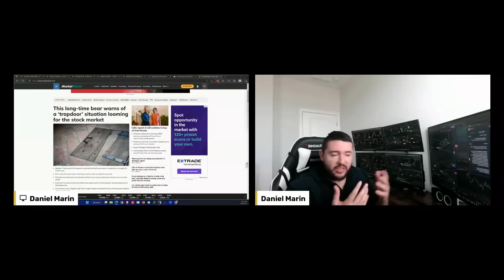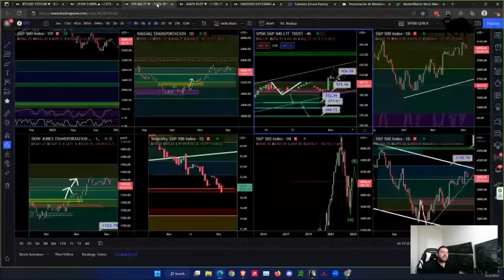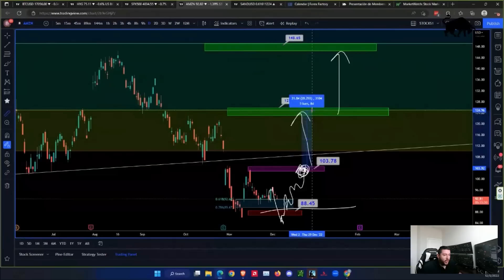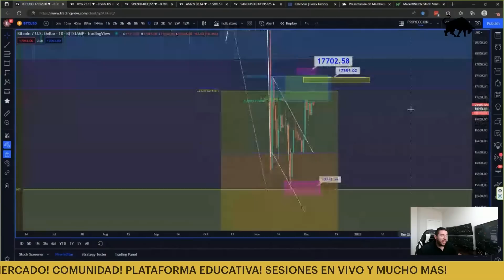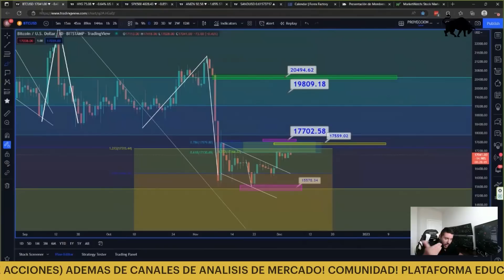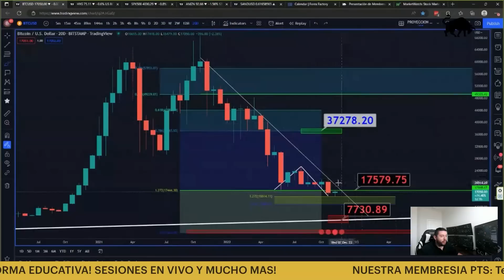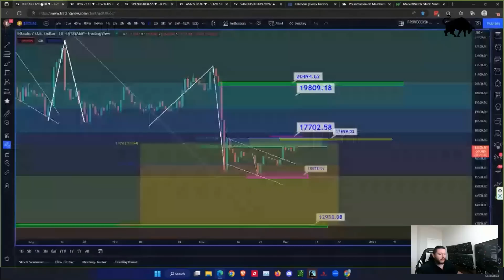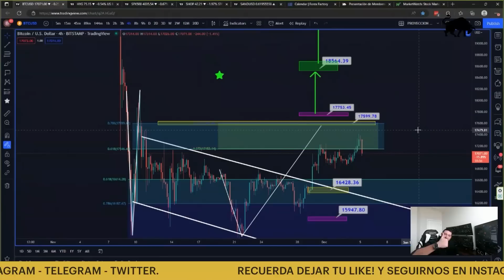BITCOIN: Te doy LA FECHA EXACTA en la que tendrá SU ENORME MOVIMIENTO!! 😢👀